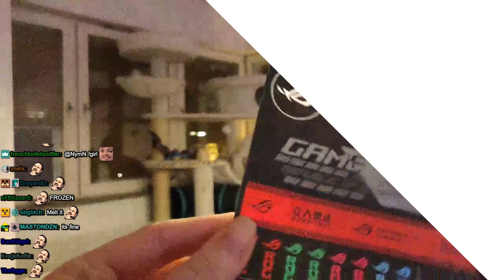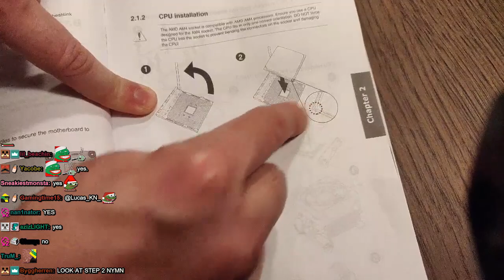Building the ULTIMATE Twitch Streaming PC!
new format short videos but with more edits if you like this format better then tell me in the comments and also let's try can get more then 1.5k views lole